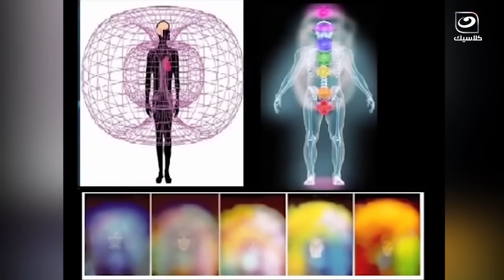دكتورة مايا صبحي توضح القوى الروحانية للإنسان والإيمانيات.. وتتحدث عن أكواد وشفرات الله !!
دائرة الضوء | دكتورة مايا صبحي توضح القوى الروحانية للإنسان والإيمانيات.. وتتحدث عن أكواد وشفرات الله !!